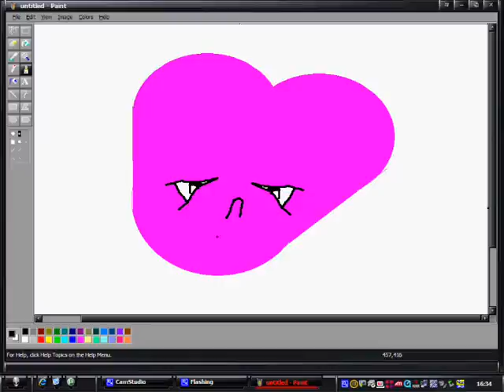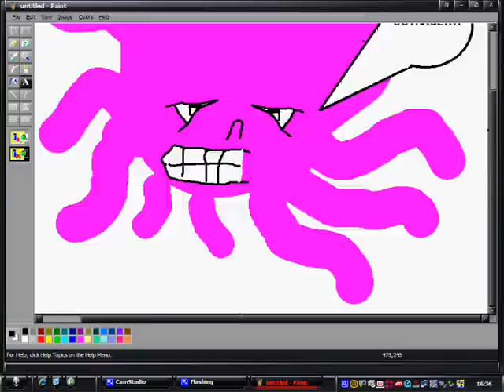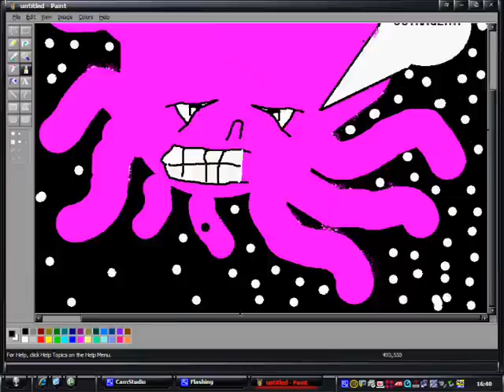speed drawing 1 tony harrison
me drawing tonjy harrion on ms paint i wock this is an outrage